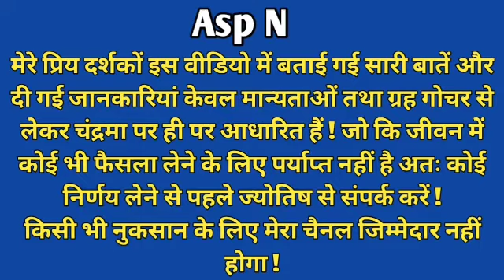N नाम 28,29,30,31 मई 2022 | N नाम 28 से 31 मई 2022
All the information on this
 channel is published by users in
 good faith and for general information purpose only.

This Videos does not make any warranties about the
completeness, reliability okand accuracy of this information. is strictly at your own risk.

3 days horoscope in hindi

आपको मेरा वीडियो देखने के लिए बहुत-बहुत धन्यवाद ।